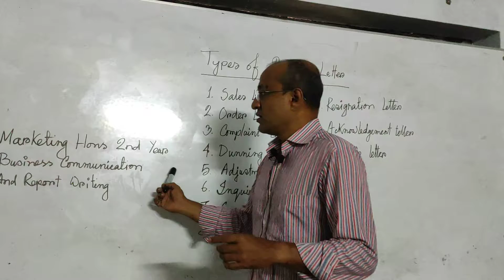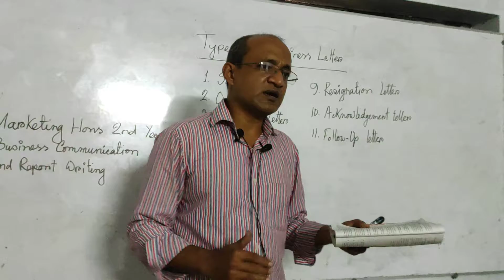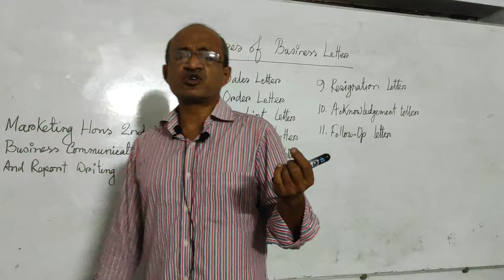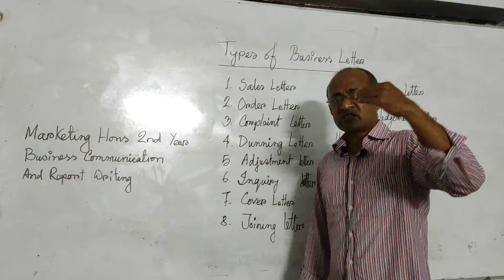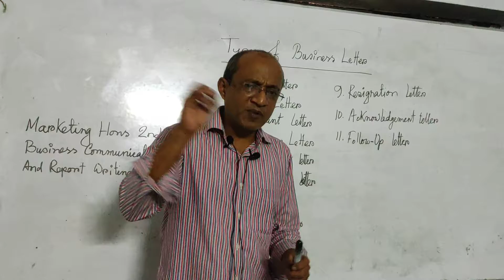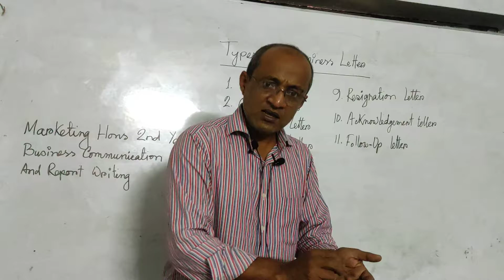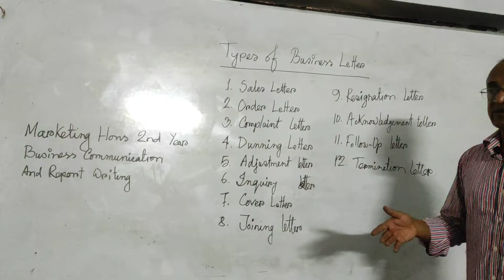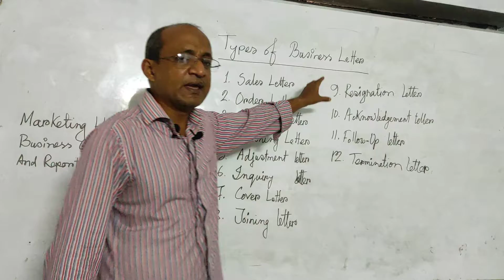Marketing Hons 2nd Year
Business Communication and Report Writing